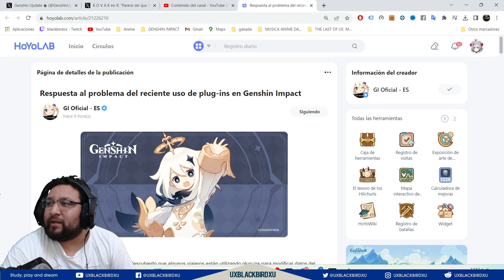▶️ BUG / HACK DESAPARECE COSAS 👍 | 🐳 Genshin Impact🐳 | Mihoyo hace comunicado y lo arregla!